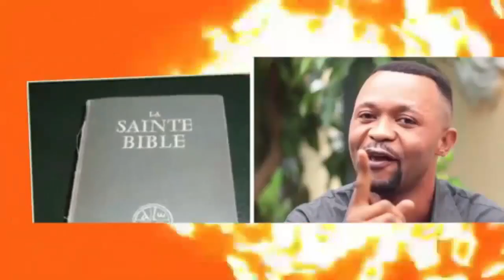FALLY IPUPA SORT DE SON SILENCE ET PREND UNE DÉCISION CONTRE JAEL SHOW, NANA BODUGA ET EDDY BADIATA